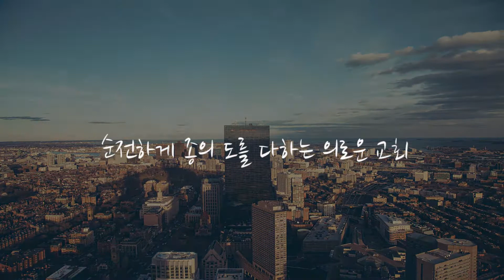설교/"예수님의 교회"/전혜성목사(순종의교회)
*설교일:19.06.02 주일설교
*제 "예수님의 교회 "
*성 경: 요한복음 2:19-22